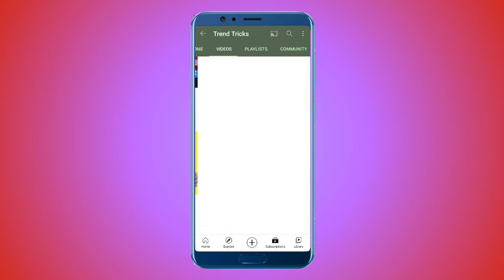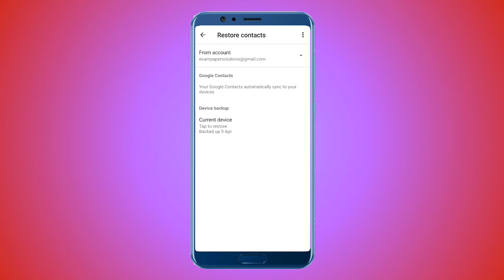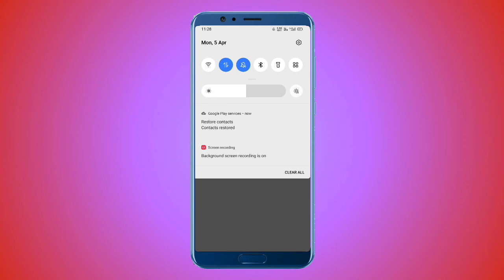How to Recover Deleted Phone Number From Reset Phone - Recover Data After Reset Android without pc